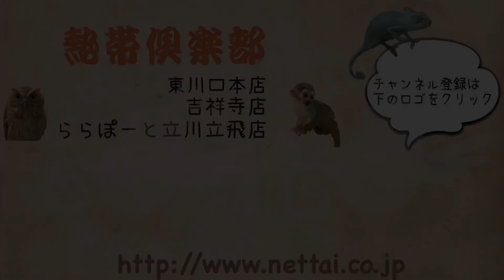可愛くて美人！チンチラ（バイオレット）のご紹介！！ 吉祥寺店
今回は、チンチラ（バイオレット）の女の子をご紹介します(^^)/☆

・2020/3月中旬うまれのチェコCB
昼間は眠そうにケージの隅にもたれて眠っていることが多い印象ですが、
目が覚めると活発に走り回っています♪♩
生後5ヶ月程たっているので、     初めての方でも安心してチンチラ飼育を